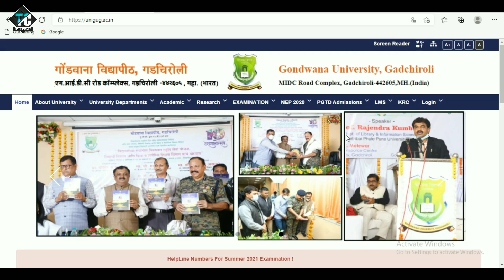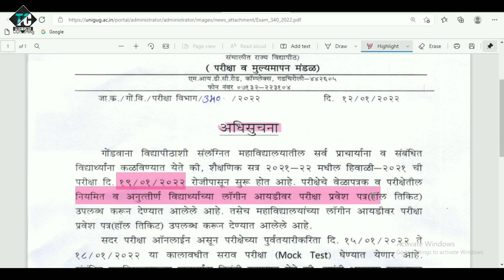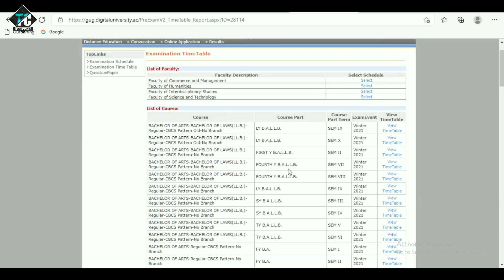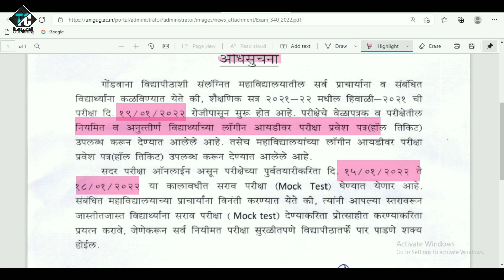Gonddwana University Mock Test | Gondwana University Finale Exam Hallticket Download Exam Timetable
Gondwana University Winter Exam, Gondwana University New Website | Gondwana University Hall Ticket,Marksheet, Exam Form,TimeTable  Application Form Complete Process, या विषयी माहिती आपण या व्हिडिओ मध्ये जाणून घेणार आहोत.